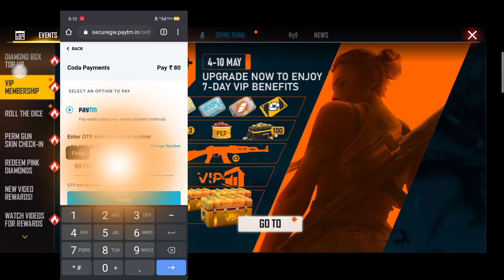Diamonds Bakwaash Event Garena FreeFire Lol Event / Pagal Bana Rha Hai Sabko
Hello Dosto I hove ki Aap Sab Thik Honge Guids Garena Bahuat Bakwaash Event Le Ke Aaya Hai Jo Ki Sab Ko Pagal Bana Raha Hai..

ok Guids good byyyyyyy